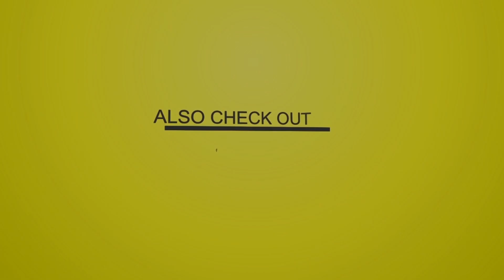Ras Attitude - Miss Mary [Big Chune Riddim]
Ras Attitude - Miss Mary [Big Chune Riddim] - Produced by Giddimani Records - Distributed by EMPIRE